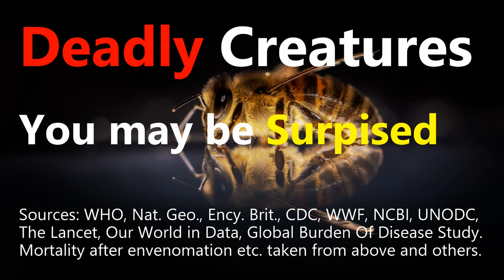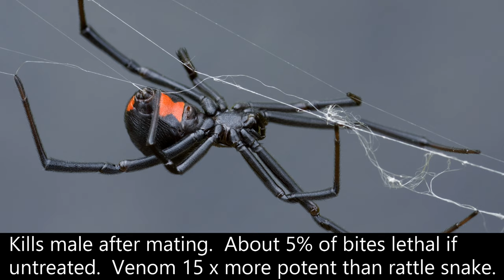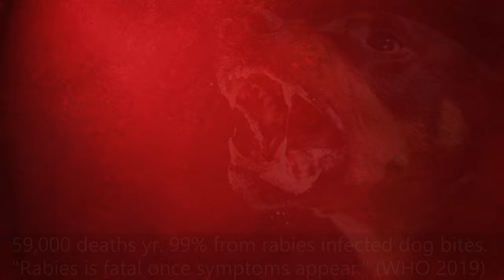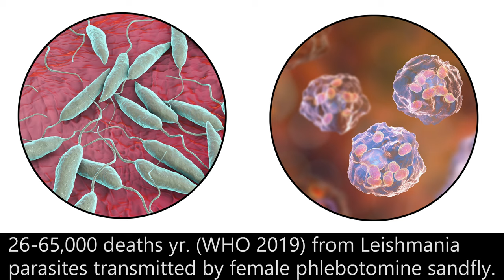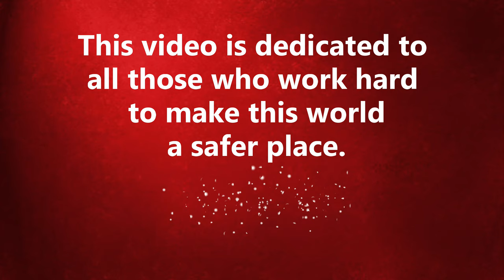30 Top Deadly Creatures - Animals that bring quick and painful death!🕷🐊🦁🐍🐙🦂🐘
30 of the top deadly Creatures in the animal kingdom that kill quickly and painfully. These dangerous creatures include: insects, reptiles, fish, beasts, organisms, mollusks and parasites.  They are all deadly animals and if bitten by some, you cannot escape death. These are some of the top deadly creatures in the world.